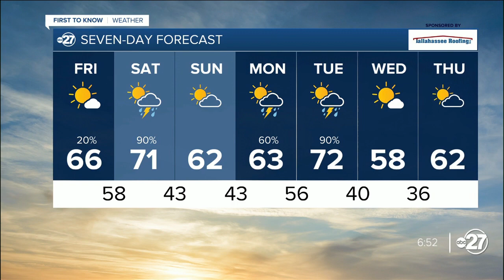Friday Morning First To Know Forecast (01/05/2024)